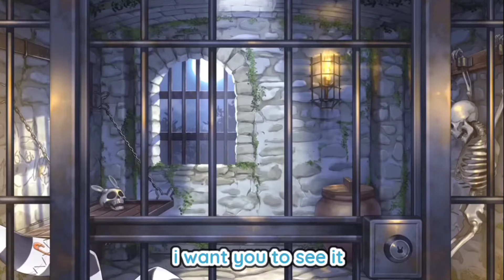[Hololive] Pekora NEW Outfit Prison Full Story - ft. Noel/Botan/Watame/Mio - [Eng sub]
She new outfit are so cute, in many ways.
and the jail room had a good detailed I think.